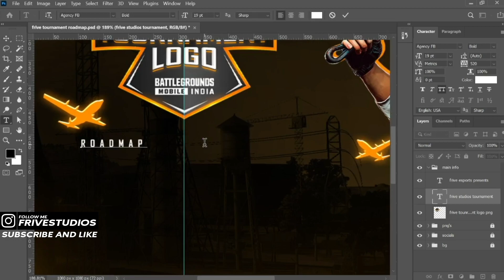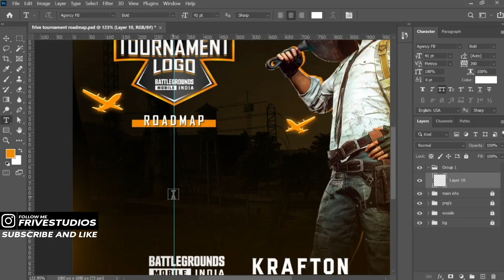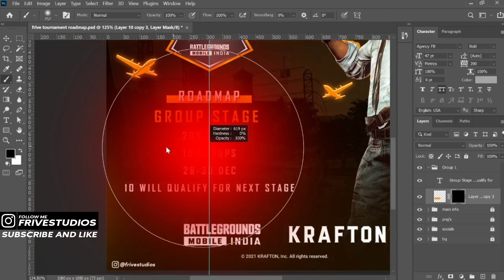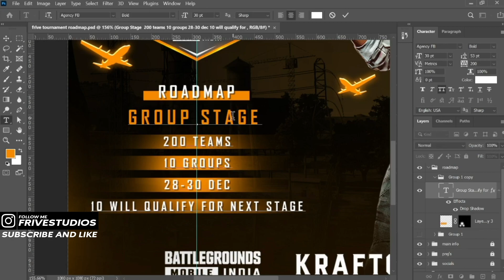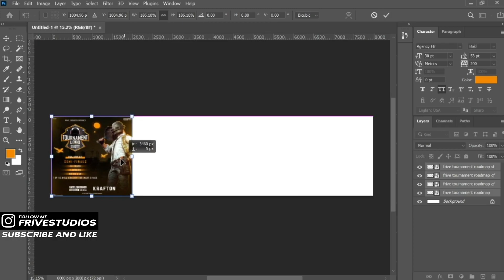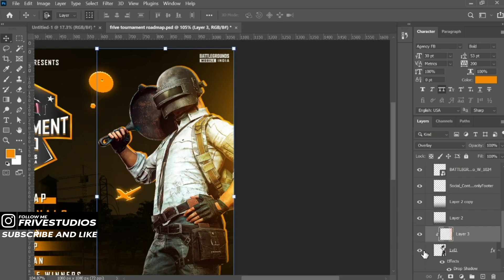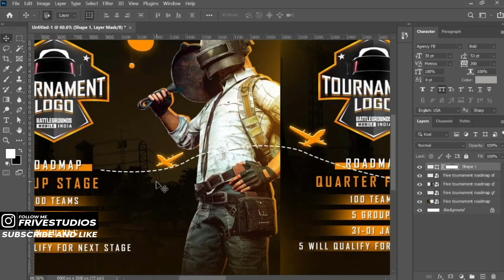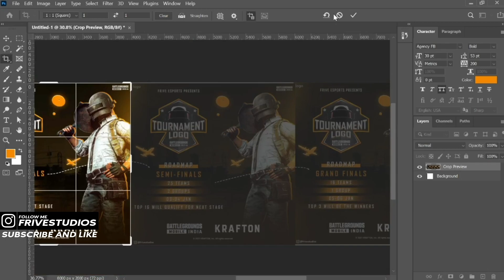How To Make PUBG / BGMI Tournaments Roadmap - FriveStudios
So In this video, I will show you how you can create a professional roadmap esportsposter in photoshop.

My Gears -
Primary Laptop
Secondary Laptop
Primary Mic
Secondary Mic
Mouse and Keyboard combo

Are you looking to purchase anything that you saw in the video or any type of design, check out my portfolio and You can contact me on the social media links below